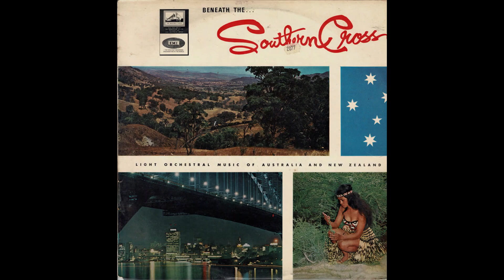(NON-LIBRARY TRACK) Alan Wood - The Cheeky Possum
Thanks to Kevin Stapylton for the track audio.
Like "Riding The Surf" by Edwin Harrison, this came from "Beneath The Southern Cross: Light Orchestral Music of Australia and New Zealand" (OCLP 7632), though unlike "Riding The Surf", this was played by the ABC Sydney Dance Band, conducted by Jim Gussey (ABC in this context refers to the Australian Broadcasting Corporation, the national broadcaster of Australia).